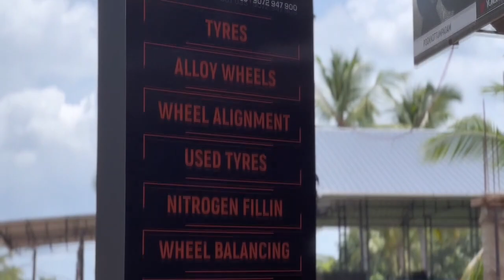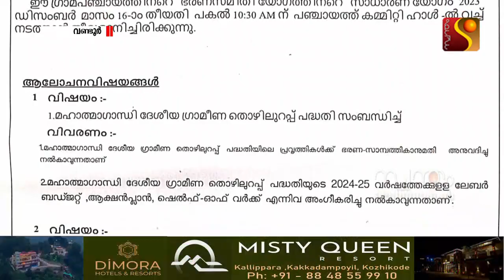യു ഡി എഫ് ഭരിക്കുന്ന പോരൂര്‍ ഗ്രാമ പഞ്ചായത്തിലെ ഭരണ സമിതി യോഗം യു ഡി എഫ് അംഗങ്ങള്‍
യു ഡി എഫ് ഭരിക്കുന്ന പോരൂര്‍ ഗ്രാമ പഞ്ചായത്തിലെ ഭരണ സമിതി യോഗം യു ഡി എഫ് അംഗങ്ങള്‍ തന്നെ ബഹിഷ്‌കരിച്ചു.